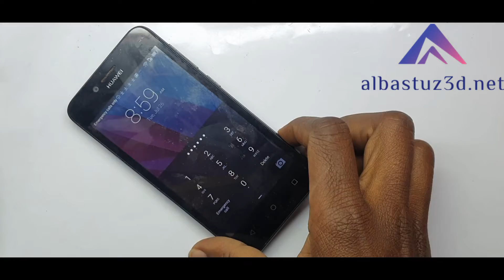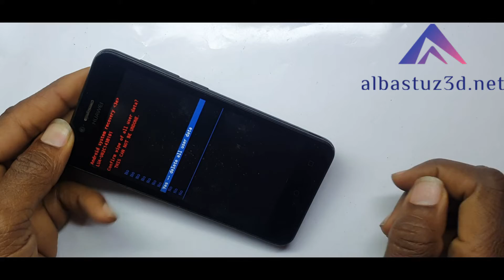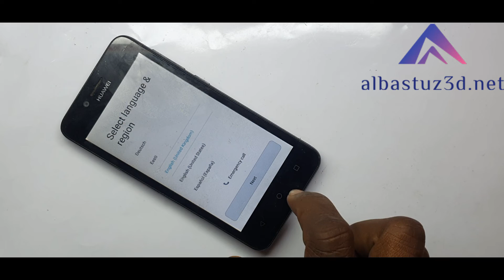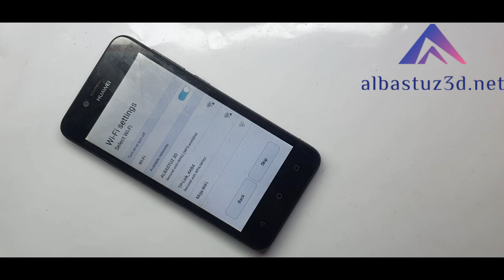huawei lua u02 reset, huawei lua u02 reset after factory reset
Huawei Y3 (2017) Hard Reset LUA-U22, LUA-U02, Hard Reset